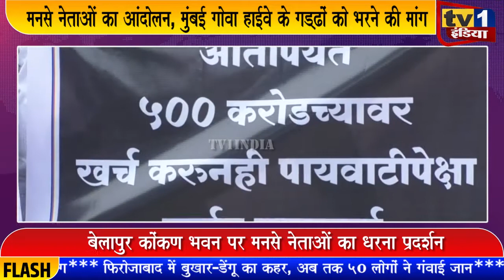MNS नेताओं का CBD में आंदोलन | Mumbai-Goa Highway के गड्ढों को भरने की मांग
कोंकण विभागीय मनसे ने आज मुख्यमंत्री सचिवालय बेलापुर में प्रदर्शन किया और मुंबई गोवा हाईवे की बदहाली के लिए राज्य सरकार को जिम्मेदार ठहराते हुए तत्काल सुधारने की मांग की है. मनसे पदाधिकारियों ने यहां कोंकण भवन में मुख्यमंत्री सचिवालय के अधिकारियों को ज्ञापन देते हुए खुली चेतावनी दी कि यदि गणेशोत्सव से पहले मुंबई गोवा हाईवे पर जानलेवा बने गड्ढों को नहीं भरा गया तो अधिकारियों को वहां खड़ा करेंगे..